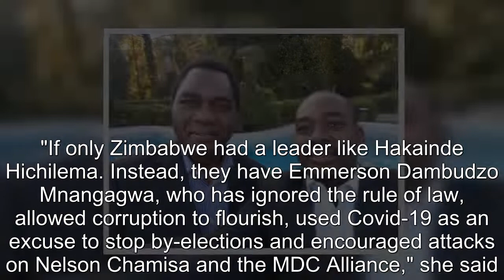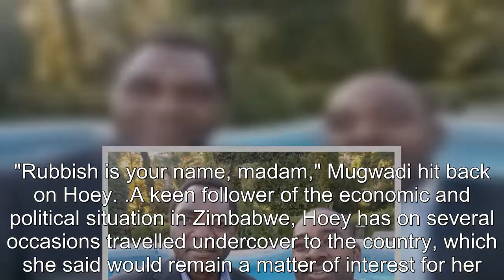UK MP wishes Zimbabwe has a president of high calibre like Zambia